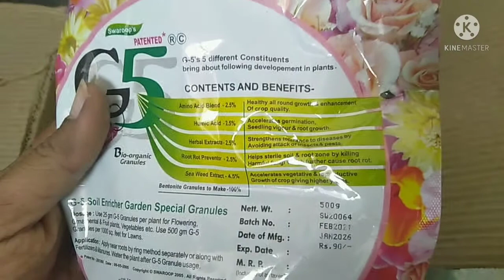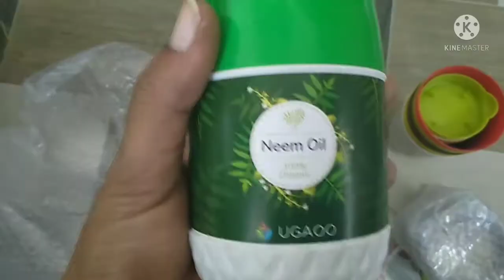ugaoo unboxing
Here are some items I ordered through ugaoo.com.
This website belongs to gardening products... you can get so many plants planters,  gardening tools and more...